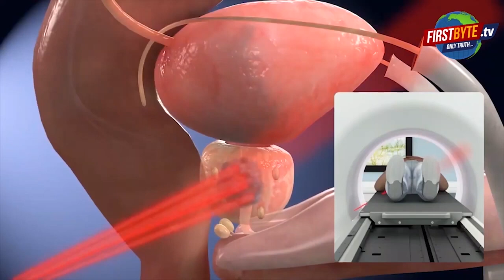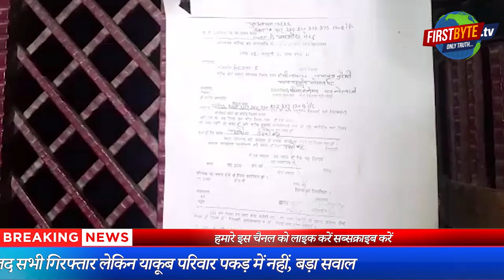भगोड़े याकूब कुरैशी की सपंत्ति पर कुर्की का नोटिस चस्पा । Firstbyte.Tv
बसपा सरकार में मंत्री रहे हाजी याकूब कुरैशी के बेटे फिरोज कुरैशी ने सोशल मीडिया पर ईद की मुबारकवाद देकर मेरठ पुलिस को एक तरीके से चुनौती दे दी है। फिरोज ने दर्शा दिया है कि पुलिस दबिश दबिश खेल रही है और वह खुले आम सोशल मीडिया का इस्तेमाल कर रहा है। इस बीच, आज कोर्ट ने याकूब के घर का कुर्की वारंट जारी कर दिया। इसके बाद पुलिस ने याकूब के घर के अलावा फैक्ट्री मैनेजर मोहित त्यागी की संपत्ति पर भी कुर्की का नोटिस चस्पा कर दिया गया है। फिरोज उर्फ भूरा की अग्रिम जमानत याचिका पर 12 मई को सुनवाई होनी है। पुलिस ने कुर्की की कार्यवाही को भले ही आगे बढ़ा दिया हो लेकिन कागजी कार्यवाही में इस बात की बहुत अधिक संभावना जतायी जा रही है कि याकूब को गिरफ्तारी से बचने के लिये कोर्ट से कुछ राहत मिल जाये।